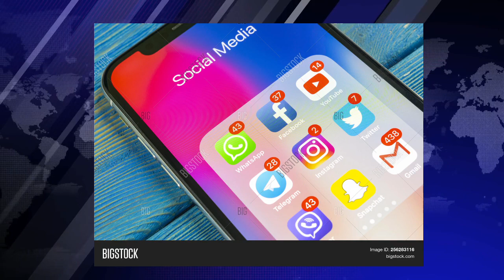ИНТЕРНЕТ КИРИШ ХАҚИДА ПРЕЗИДЕНТ ТОПШИРИҚ БЕРДИ